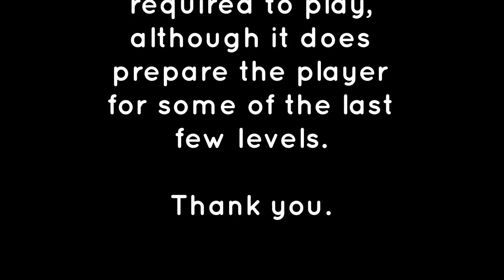Tarragona - Part 2 (TRLE) Devil's Lair - 2001-2002 - by Josep Borrut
Gameplay recording of Tarragona 4 (via 3, 3 will be explored next video).
This is a long level set, and will likely feature 8 parts.
Also, due to the nature of recording these parts you may have to turn up the volume on your device.  Apologies.

This is the full series.